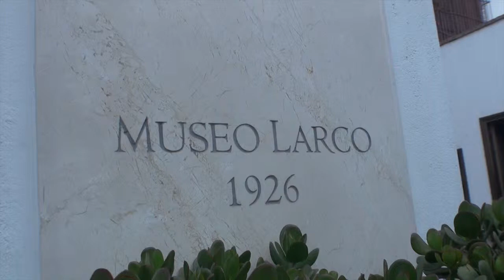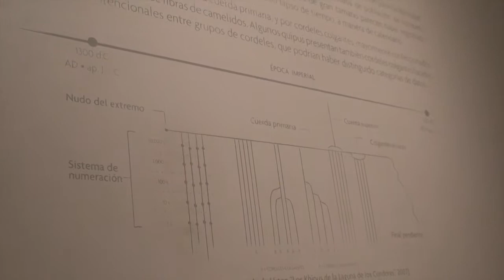秘魯拉爾科考古博物館